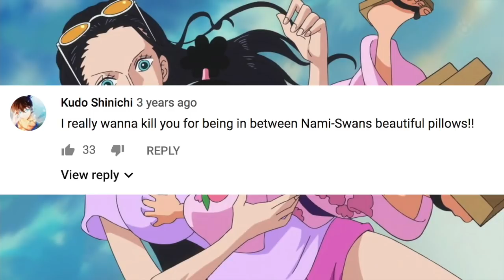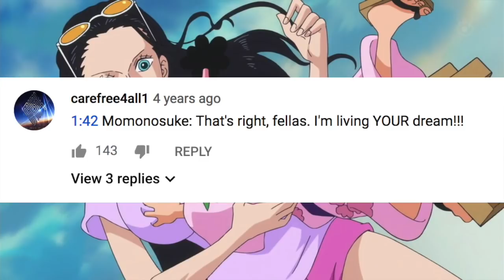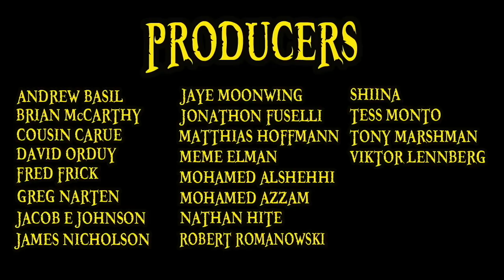Top 5 HATED CHARACTERS 2